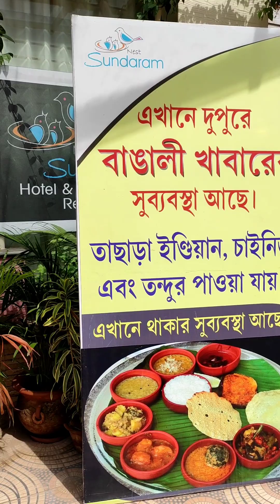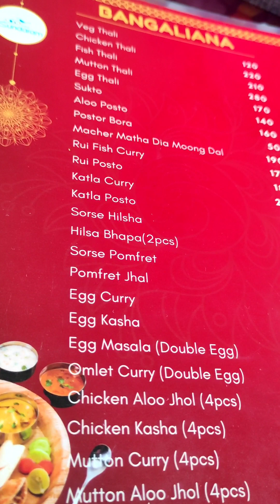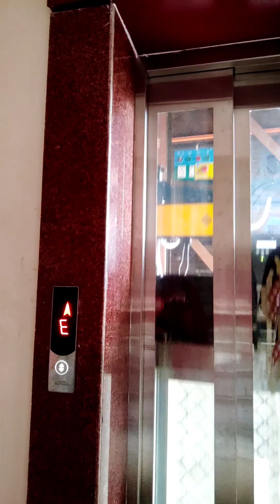choto kore volg korlam vlo lagle share comment sabscrib koro pls 👌👌👌👌